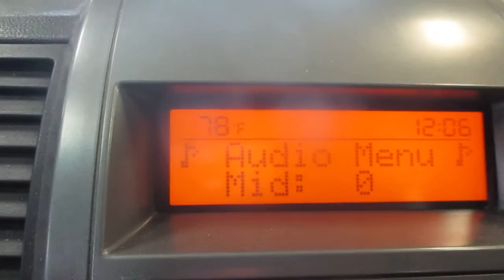20CX118, 2009 NISSAN SENTRA, 112,931 MILES, 11/08, 2.0, A.T., FWD, MORRISONS AUTO SALVAGE